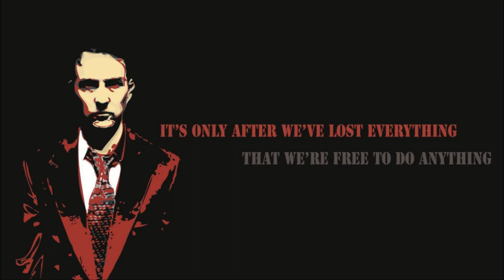Defusion UK - Fight Club (Alan Wilson Full Remix) (Techno) (2010?) (Remaster 2023)